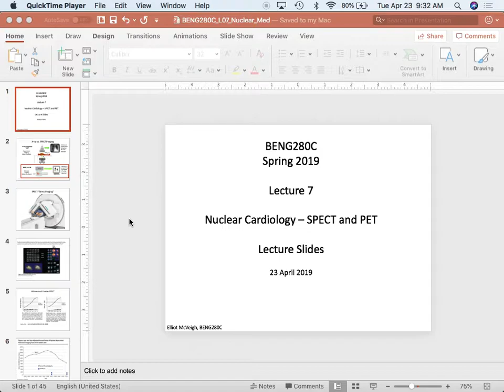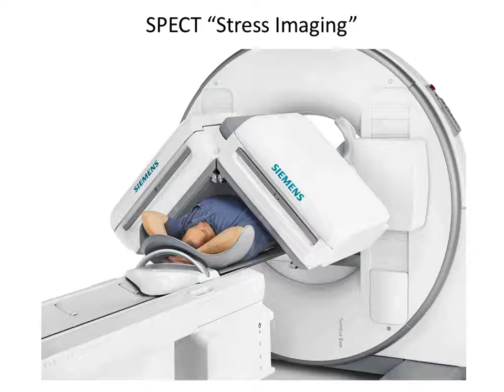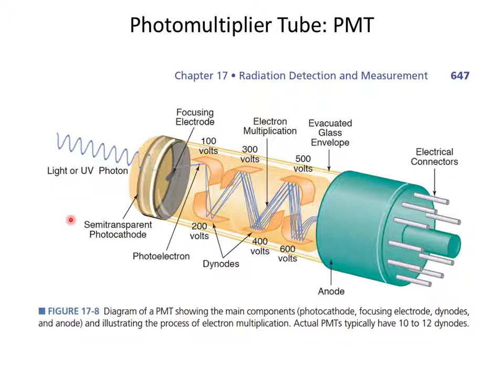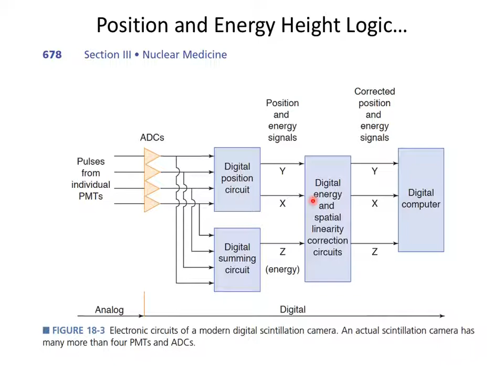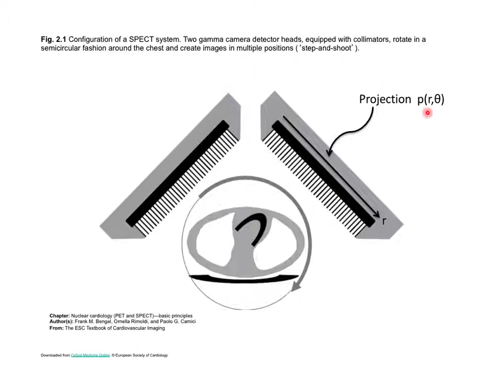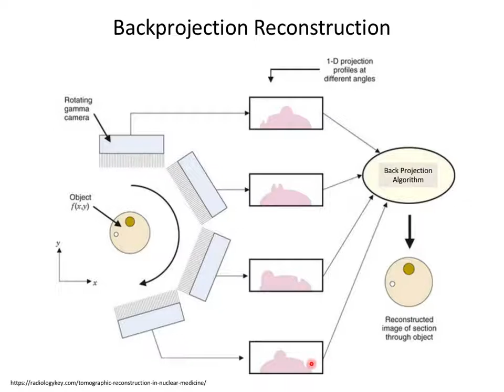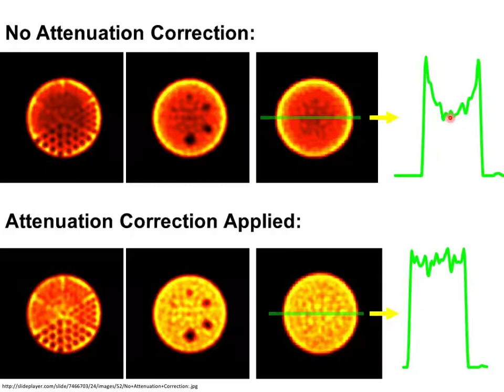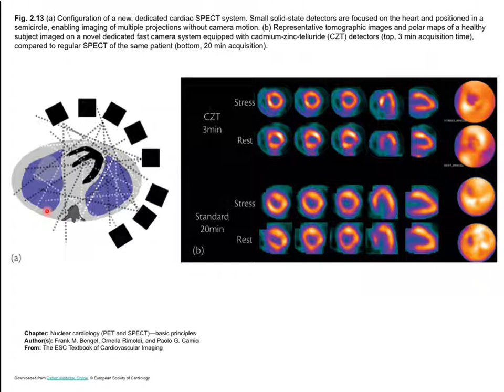BENG280C Lecture 7 Nuclear Cardiology Principles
Geometry of SPECT detectors, anti-scatter grids, PMTs, position logic, energy selectivity, photopeak, projections, back-projection images, resolution, dose reduction